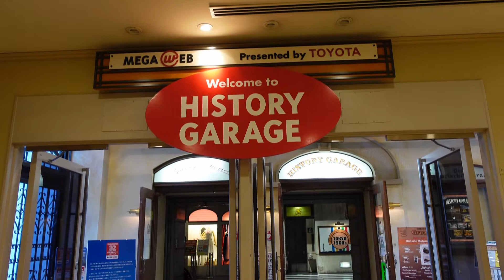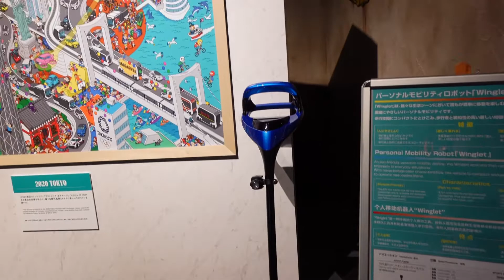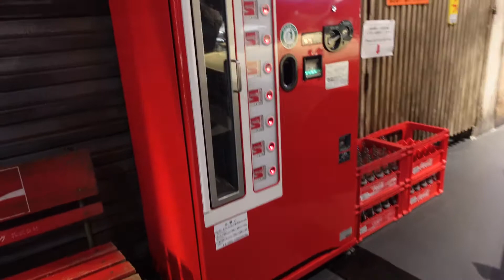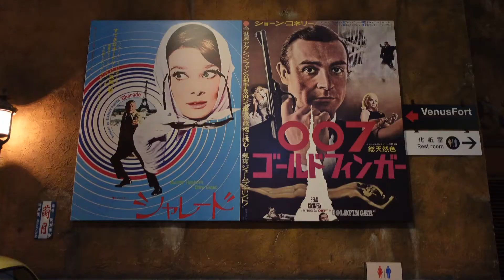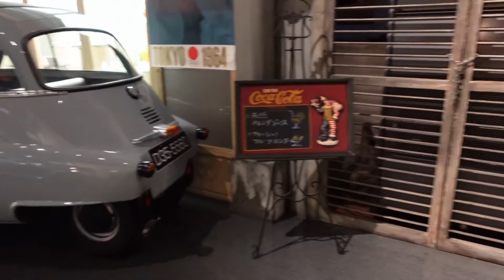Thanks for the memories, Megaweb History Garage!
After 22 years, the Venus Fort Shopping Mall in Odaiba, Tokyo is closing. Apparently the area will be undergoing some major renovations so I'm hoping that this will mean new and exciting things will be coming up in the near future. I will miss this beautiful shopping mall which resembles the Caesar's Palace Forum shopping mall in Las Vegas. Before its last day on March 27, 2022, Venus Fort is celebrating with a "Thanks Carnival." I am glad I had the chance to visit Venus Fort one last time at the end of 2021.

One of my favorite places to stroll around in was the Megaweb History Garage which is located inside the mall. (The Toyota MegaWeb City Showcase was located next to the Venus Fort Shopping Mall, but it closed in December 2021.) The Megaweb Showcase was a cool look into vehicles of the present and the future whereas the History Garage was a nostalgic museum of classic cars from various parts of the world. In addition to the actual cars, the History Garage also created displays and scenes from the past. You'll see a lot of retro items including some electronics from the past, popular movie posters and vinyl record covers, old toys and gadgets, a massive collection of matchbox cars, and even some rooms and streets made to look like those of the past. If you enjoy a trip down Memory Lane or if you enjoy looking at cars from the past, this was definitely a great place to visit. My video does not do it justice, but hopefully you can reminisce about a few items or vehicles you might see in my little tribute to the History Garage.

As always, thank you for your help creating thumbnails. I also used a new camera (the Sony ZV1 vlog camera) for the first time, so I'm still trying to get used to how to use it properly! And most importantly, thank you to YOU for watching and supporting me during my adventures here on You Tube.

xox